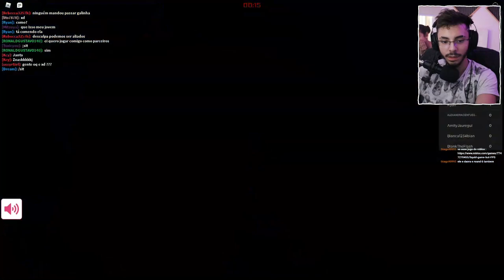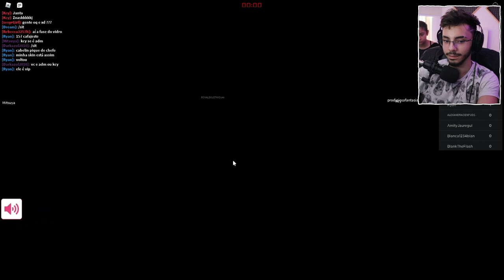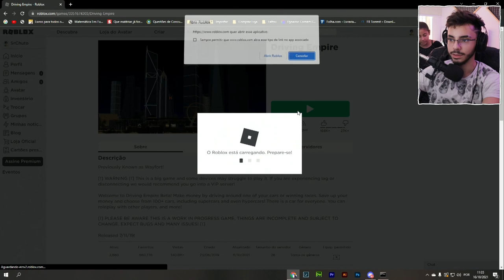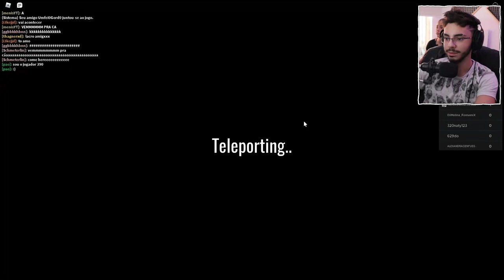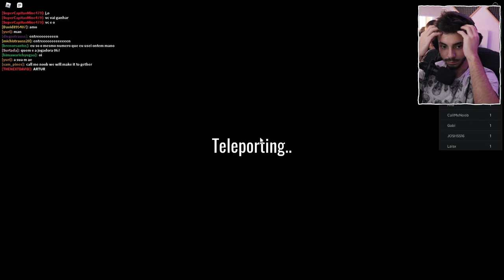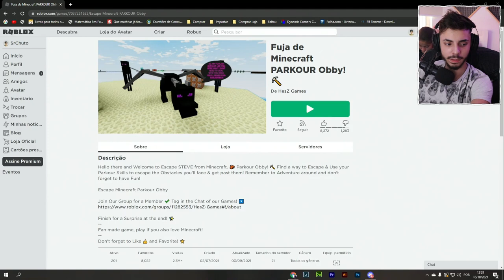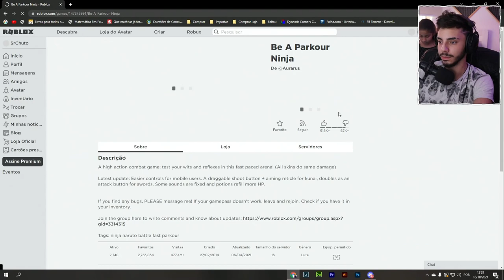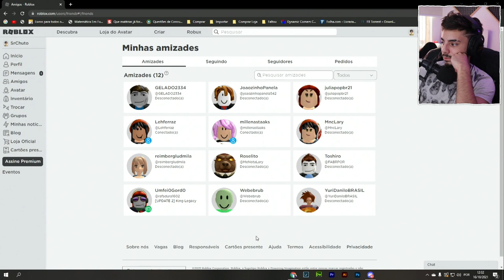Jogando Round 6